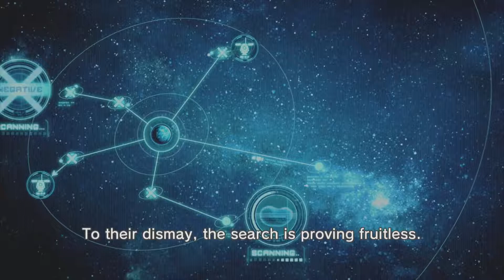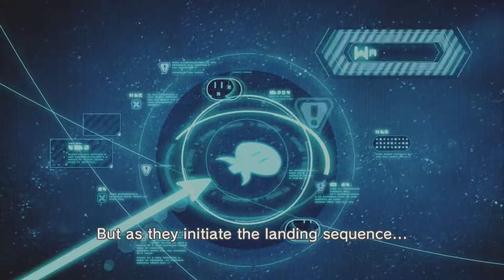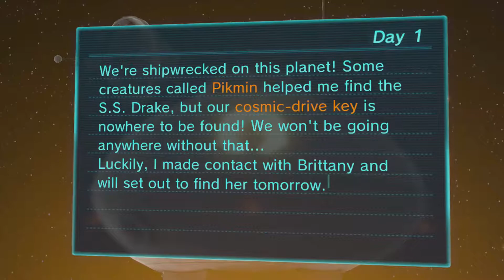Let's Play Pikmin 3 Ep1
Let's Play of Pikmin 3 on the Wii U.
Players: Zyphreium
Rating: E 10+: Mild Cartoon Violence